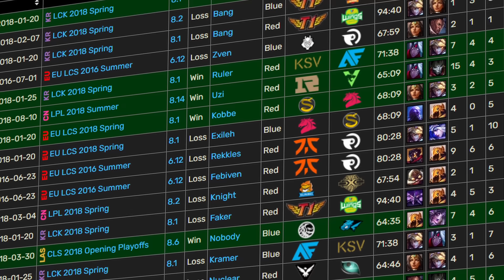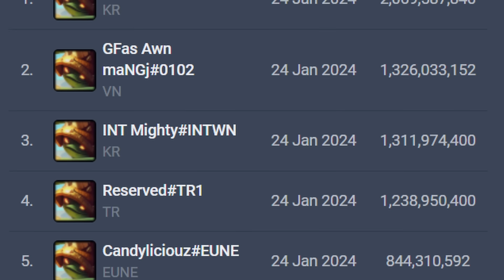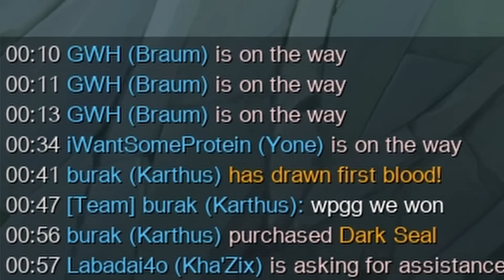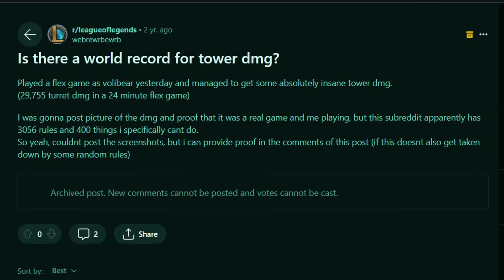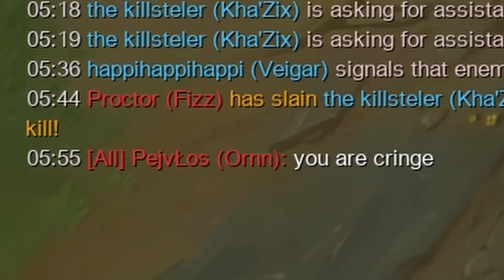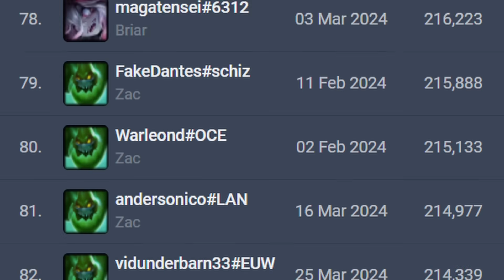Spróbowałem pobić REKORDY w League of Legends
W tym filmie spróbowałem pobić najturniejsze rekordy w całym league of legends. Czy się udało? nwm możesz sprawdzić xd

Nie jest to poradnik / jak grać / jak gra najlepszy / najlepsze akcje / analiza / tylko jak ja gram w lola. Można powiedzieć, że jestem od teraz coachem bo coachuje

46500